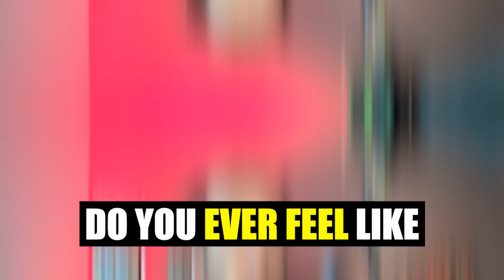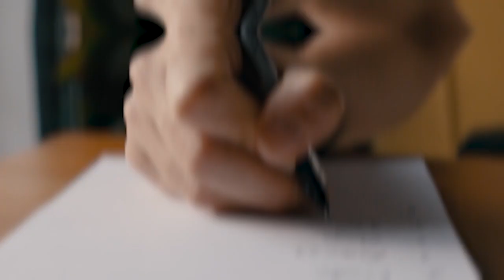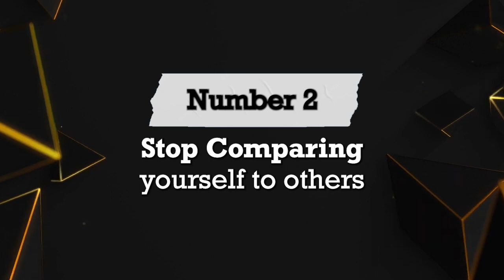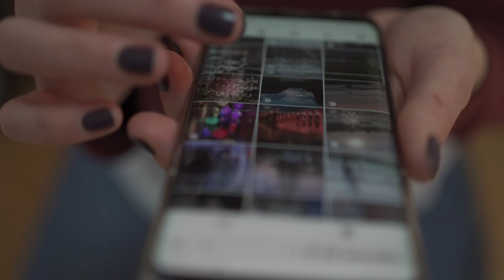Feeling Like an Imposter? Watch This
Struggling with imposter syndrome and feeling like a fraud? Watch this video to learn resilience-building techniques to overcome these feelings and boost your personal capabilities. Perfectionism can be a tough hurdle, but you can overcome it and gain confidence with these tips

Discover a Healthier, More Inspired You with Kool Health Articles

Alitura
Code: ➡️ koolhealth